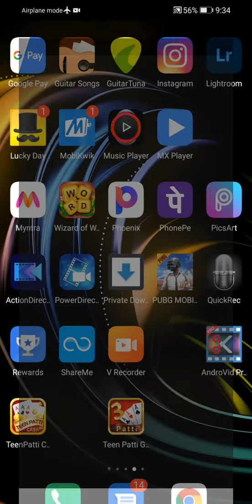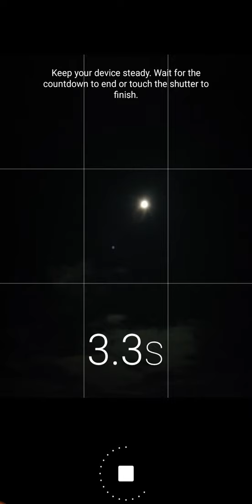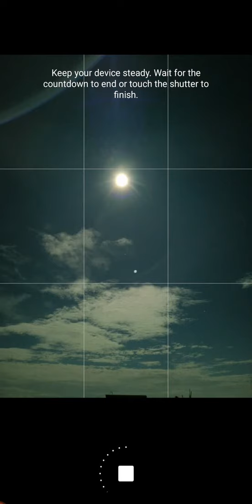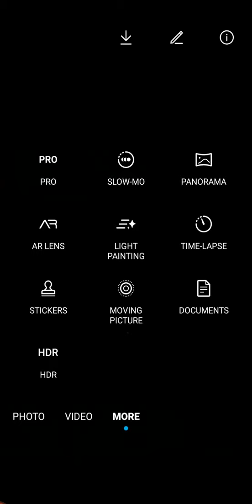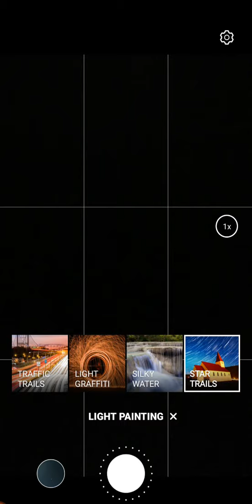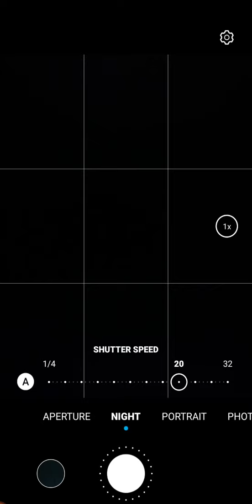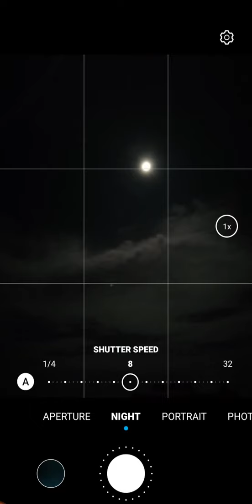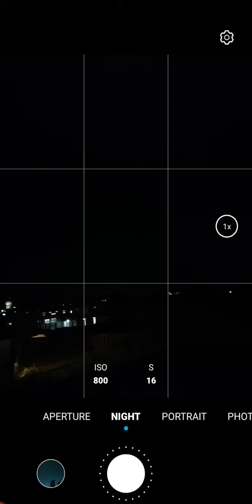How to shoot Moon and stars (Khasi)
Ka jingkyrpad na Ka Liang jongnga iaphi baroh ki paralok ba phin sngew bha ban subscribe, like, share sha baroh ki paralok jongphi bad kumjuh ban mab lada Don kano2 ka jingbakla namar Ka dang dei Ka jing sdang.
Kane Ka dei Ka link Jong u Tripod u b ang lah ong ha Ka Video.

PROSmart Aluminium Adjustable Portable and Foldable Tripod Stand Mobile Clip and Camera Holder with Bag